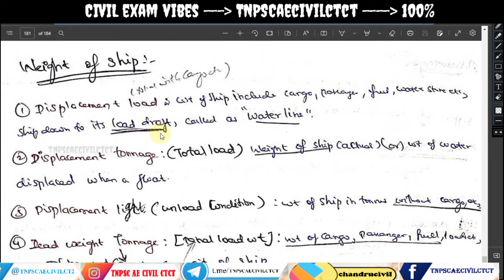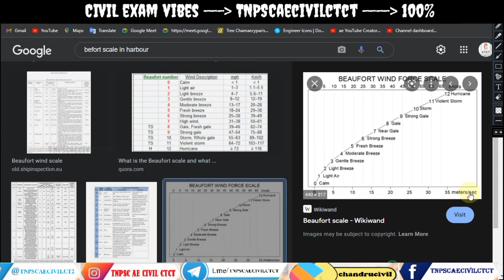Docks and Harbour Engineering TNPSC AE Civil Classes in Tamil TNPSC AE Civil Engineering Classes - 3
Docks and harbour engineering
part 1

TNPSC AE CIVIL ENGINEERING CPM
TRB SSC RRB JDO TNRD TAHDCO

tnpsc ae civil previous year question paper 2015